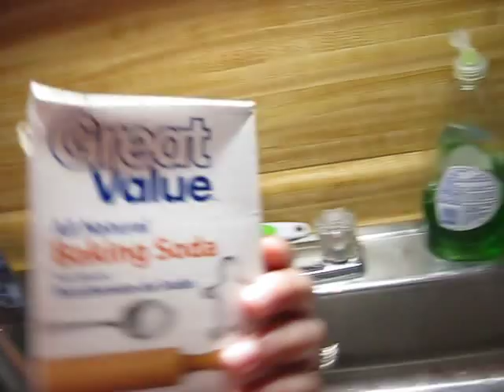Lefolyótisztítás szódabikarbónával és ecettel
Töltse a szódabikarbónát a lefolyóba (egy tölcsérrel könnyen sikerül), majd öntse rá az ecetet. (Az erős szagok miatt javasoljuk, hogy nyitott ablak mellett végezze ezt a tisztítást, vagy használjon maszkot a fürdőszobában!) Ha nincs otthon szódabikarbóna, használható ugyanerre a célra a sütőpor, vagy sima konyhasó is, csak ezekből sokkal többet kell használni.